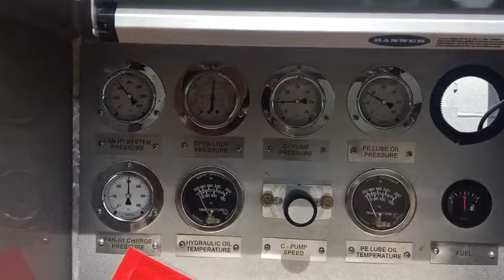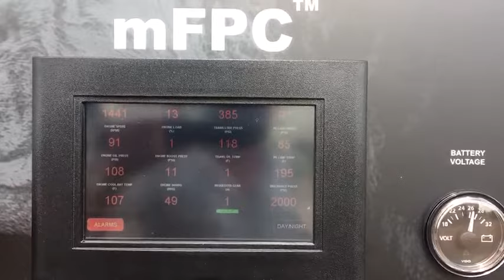One Trailer, All Cat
One trailer, all Cat: our 3512E Tier 4 Final well service engine, TH55-E90 transmission and WS255 stainless steel pump. We are your single source supplier. Meet our pumps